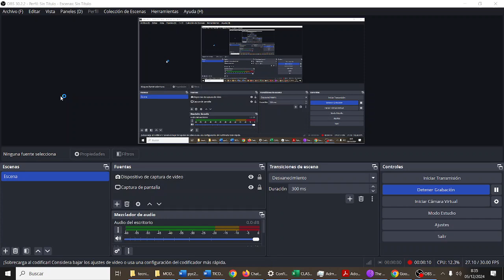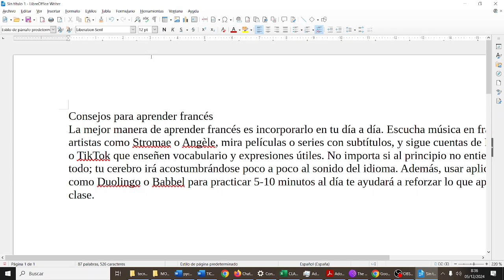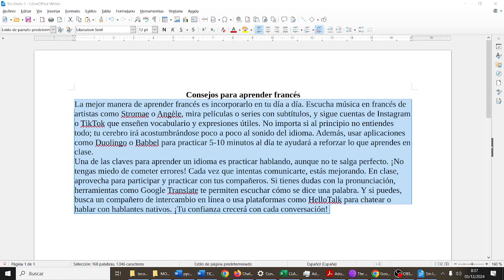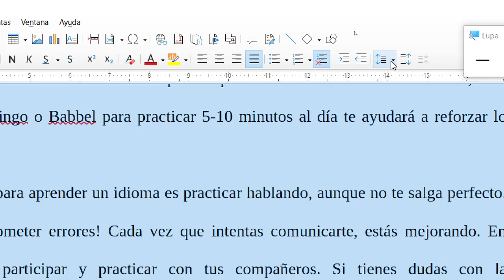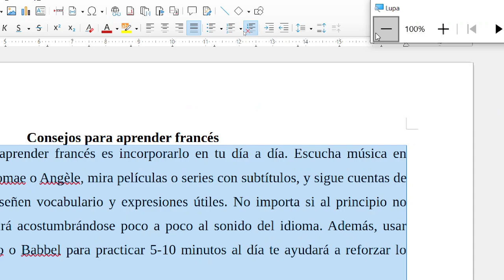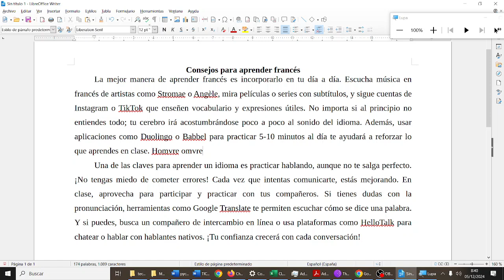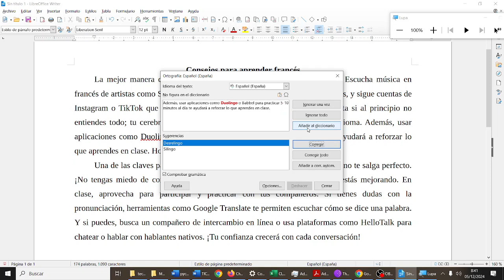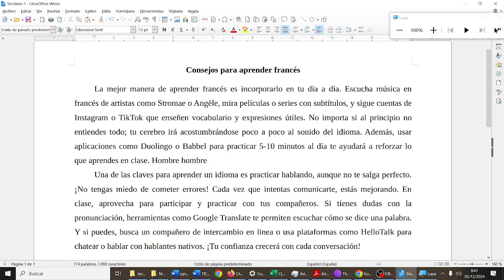JSIO Básico Writer Procesadores de texto TIC ESO Bachillerato IES Monterroso